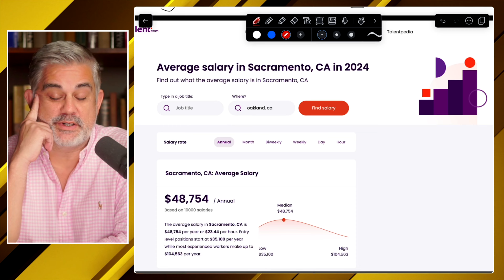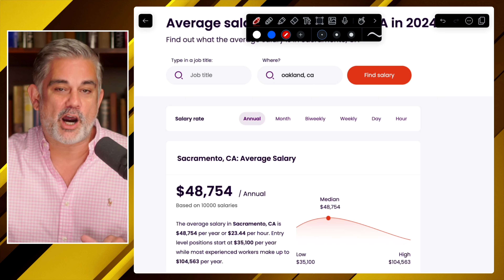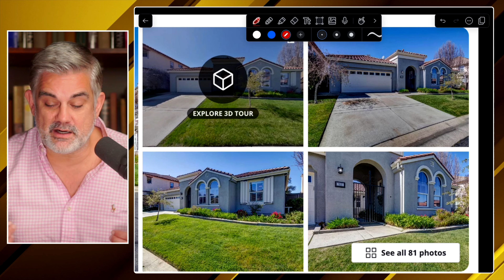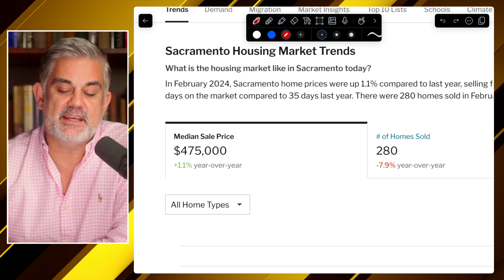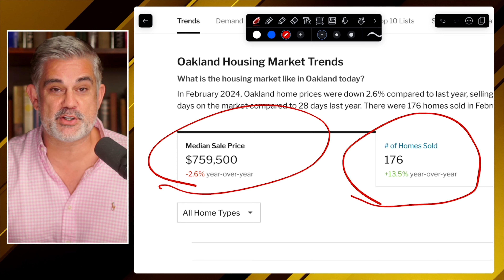6 Reasons People Are Moving from Oakland to Sacramento California | Sacramento Real Estate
The Oakland A's are moving to Sacramento California.  This is trend we are seeing more and more from people that are moving from Oakland to the Sacramento area.  They love the affordability, job opportunities and growth potential.  So in the video we go over 6 reason people are moving from Oakland to Sacramento California.

Mark McDonough
DRE#02016066
Coldwell Banker